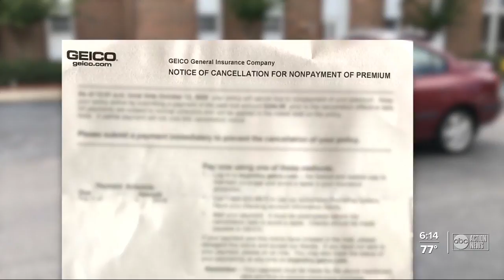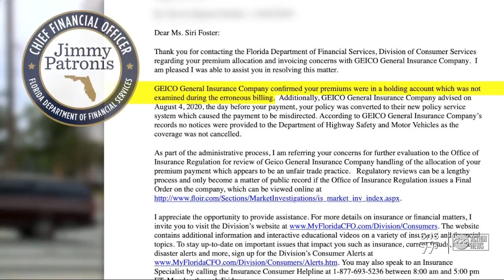Missing Geico insurance payment nearly runs Largo retiree off the road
For weeks a Largo retiree says she was scared to get behind the wheel. That’s because Geico General Insurance Company threatened to cancel her policy, even though Siri Foster had paid the premium -- in full -- in advance.